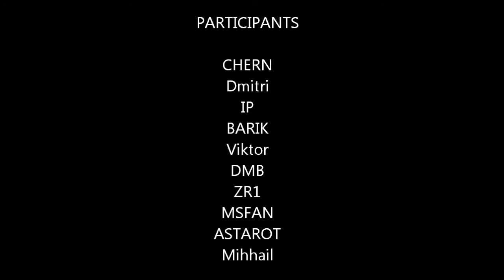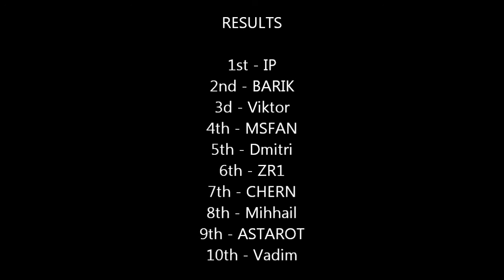MegaCup 17.09.2011, FK Keskus (Õismäe), Race 1